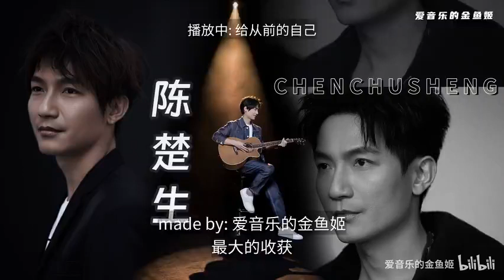21 21 给从前的自己 陈楚生、陆虎